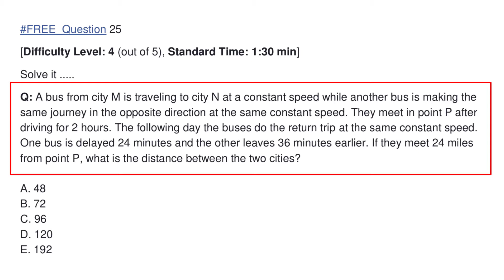GRE Quant- Question 2: A Bus from city M is travelling to city N ......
[Difficulty Level: 4 (out of 5), Standard Time: 1:30 min]
Solve it .

Question: A bus from city M is traveling to city N at a constant speed while another bus is making the same journey in the opposite direction at the same constant speed. They meet in point P after driving for 2 hours. The following day the buses do the return trip at the same constant speed. One bus is delayed 24 minutes and the other leaves 36 minutes earlier. If they meet 24 miles from point P, what is the distance between the two cities?
A. 48
B. 72
C. 96
D. 120
E. 192

You are welcome to join "GRE Quant School(Online Group Study)" in Facebook to share your GRE Quant problems.

If you find the Video Helpful or more Explanation needed, please comment.